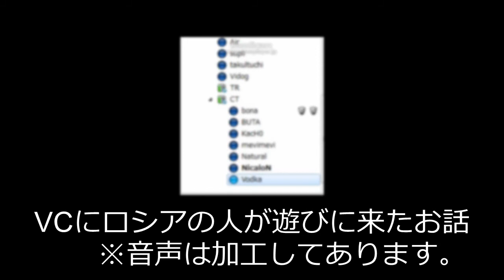NEW YEAR PARTY 2012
2012/01/06 CS1.6新年会で行った紅白試合のハイライトムービー。

Edited by KacH0

Member:
Air/bonaparte/GoQoo/gum1/KacH0/learu/Natural/NicaL/osu!/ShideN/Supli/
tAke/takultuchi/tidezika/Vidog